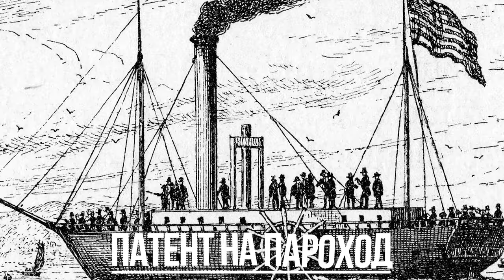Какой сегодня праздник 🎂: на календаре 11 февраля 2019 года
Поехали!
В мире в этот день празднуют:
Международный день женщин и девочек в науке
Всемирный день больного
День основания государства в Японии
День работников налоговой службы Азербайджана
Национальный день молодежи в Камеруне
Лаврентьев день в народном календаре
Знаменательные события
в 1697 году царь Петр I разрешил продажу табака в Российской империи
в 1809 году Роберт Фултон запатентовал пароход
в 1829 году в Тегеране толпой фанатиков был убит Александр Грибоедов
в 1838 году по железной дороге от Санкт-Петербурга до Царского Села начинают ходить поезда на конной тяге
в 1922 году Фредерик Бантинг открывает инсулин
в 1929 году Ватикан стал суверенным государством
в 1980 году премьера фильма Владимира Меньшова «Москва слезам не верит». В 1981 году фильм удостоен кинопремии «Оскар» как лучший фильм на иностранном языке
в 1847 году Томас Эдисон, американский изобретатель
в 1894 году родился Виталий Бианки, советский писатель, автор многих произведений для детей
в 1902 году Любовь Орлова, советская актриса театра и кино, певица, Народная артистка СССР
в 1969 году родилась Дженнифер Энистон, американская актриса